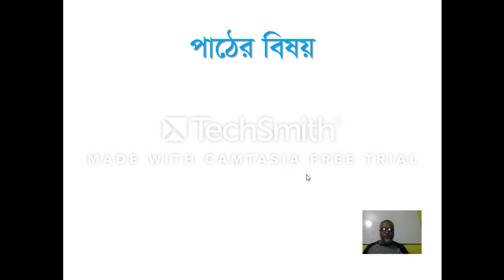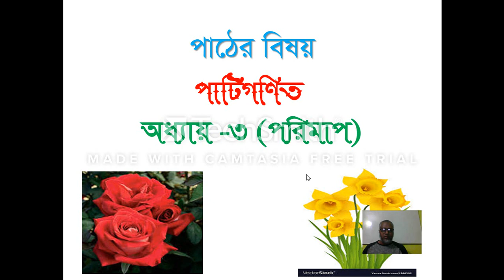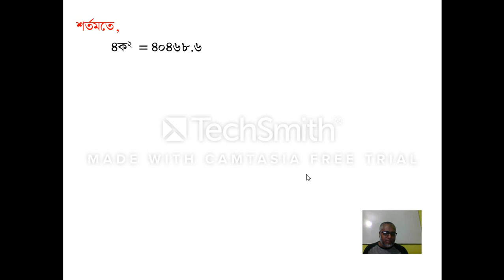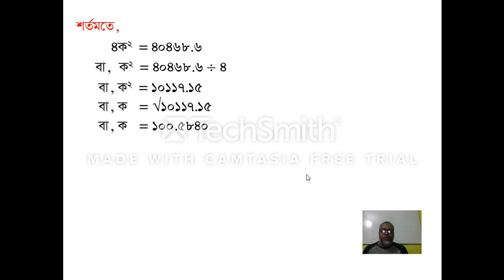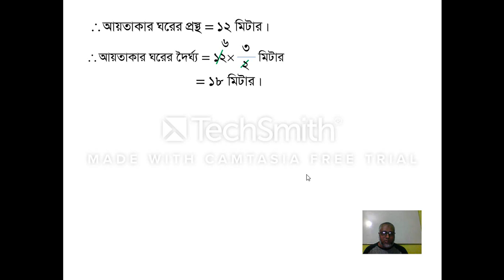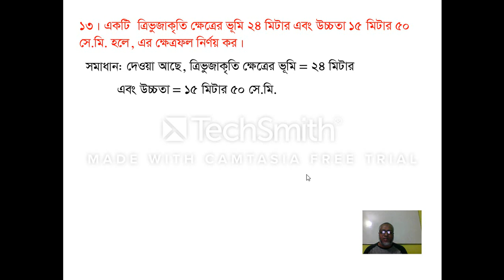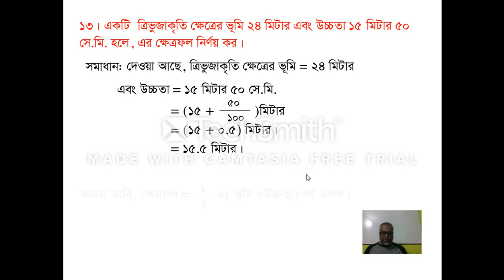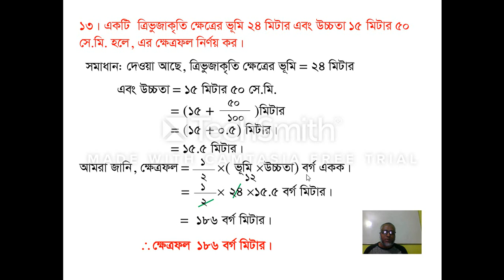Hirok_sir_Class_Eight_Math_Chapter(03)